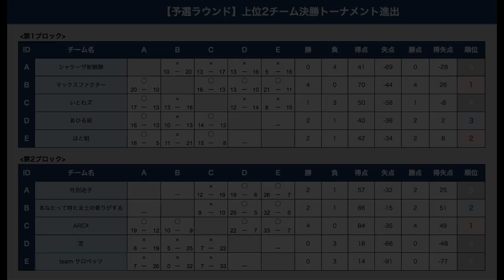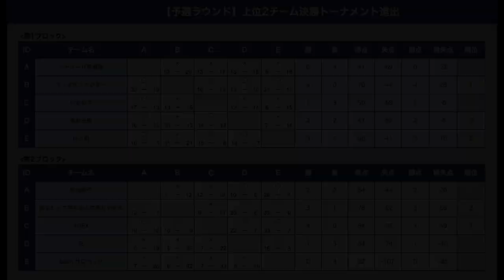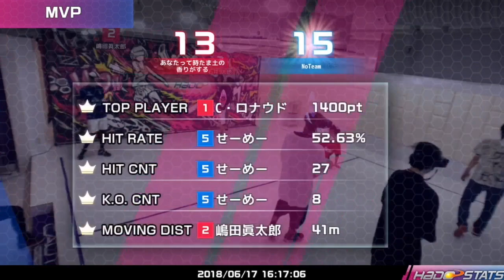【全試合】HADO ADVANCE CUP #1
2018/6/17に行われた『HADO ADVANCE CUP #1』の様子をお届けします！

ADVANCE CUPはSPRING CUP 2018に出場したトップチームは出場できません。
ですので、惜しくもSPRING CUP出場を逃したチームや、最近結成したての新勢力チームなどが出場します！

次のトップランカーを目指す全10チームの熱いバトルをお見逃しなく！

※AR表示の乱れがひどくて申し訳ありません！
※本配信はmeleapの本木によるゆる〜い配信です（クオリティは求めないでください…）